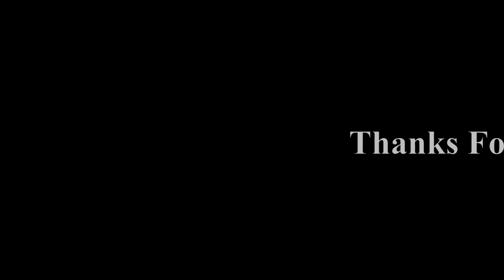BM800 Shock Mount(plastic) rubber fix